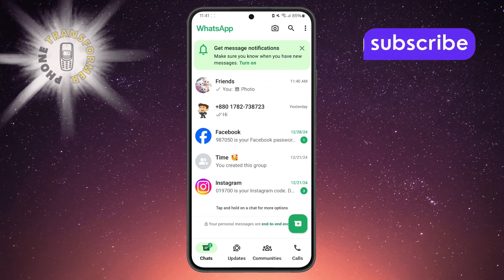How to Delete Photos From Everyone on WhatsApp - Step-by-Step Guide [2025]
How to Delete Photos From Everyone on WhatsApp

On WhatsApp, sometimes you may send photos to a group or individual and later wish to delete them. Deleting photos for everyone ensures that the recipients no longer have access to the image. This feature can be useful if you sent the wrong photo or simply want to remove it for privacy reasons. In this video, we explain the steps to delete photos from everyone on WhatsApp, giving you more control over your conversations and content shared through the app.

- Delete photos for everyone on WhatsApp
- WhatsApp remove photos from everyone
- How to delete shared media on WhatsApp
- Delete images from WhatsApp chat
- Remove sent photos on WhatsApp for all